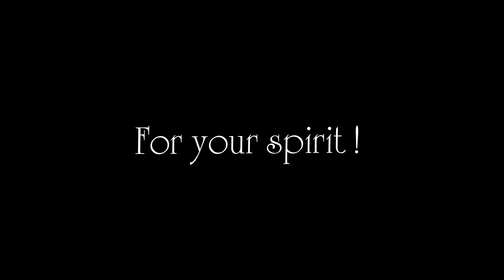Cà Phê Nguyễn Lê - Leng coffee: CÀ PHÊ PHIN VIỆT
Những ngày cuối tuần là thời điểm thích hợp để thư giãn và tự thưởng cho mình những ly cà phê thơm hương, đậm vị!
Cùng Cà Phê Nguyễn Lê (Leng coffee) pha cà phê nhé!